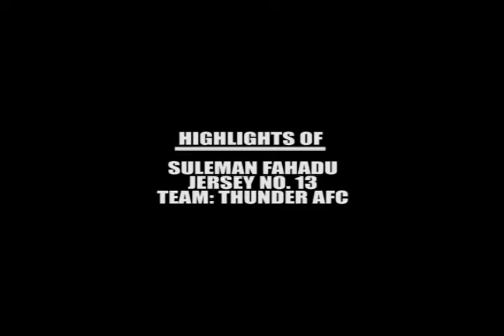HIGHLIGHTS OF SULEIMAN FAHAD